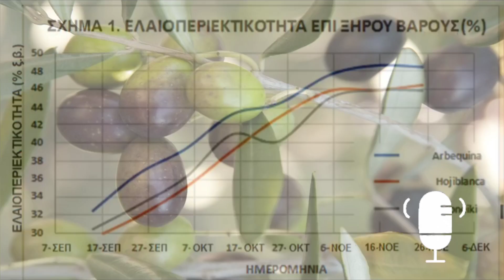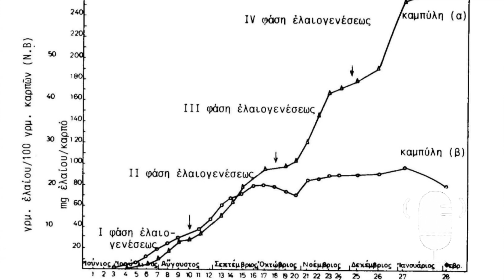Κατάλληλη Στιγμή Συγκομιδής Ελιάς‼️Από τι εξαρτάται ⁉️Plant Advisor Greece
➡️Ποτέ να μαζέψω της ελιές μου ⁉️

🆘Ποτέ είναι η κατάλληλη στιγμή για την συγκομιδή των ελαιόδεντρων ώστε να συνδυάσουμε την άριστη ποιότητα με την μέγιστη ποσότητα ελαιολάδου ⁉️

➡️Από ποίους παράγοντες επηρεάζεται ο χρόνος συγκομιδής ⁉️

➡️Ποτέ οι ελιές φτάνουν στο μέγιστο της έλαιοπεριεκτικότητας τους⁉️